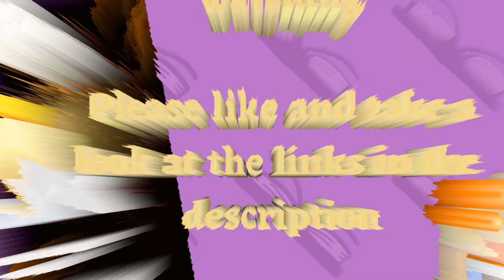Indie YA Novel Review: Letters in the Attic (95)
British Vtuber reads reads an indie with that classic YA feel

Or buy my books: